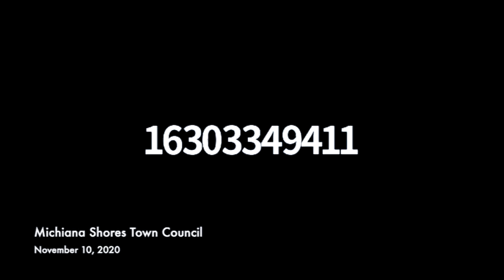Michiana Shores Town Council November 10, 2020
The proceedings of the Michiana Shores Town Council meeting held on November 10, 2020 in Michiana Shores, Indiana.